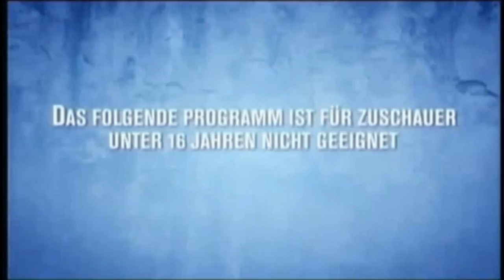Comedy Central [2010] | Idents, Werbetrenner & Trailer